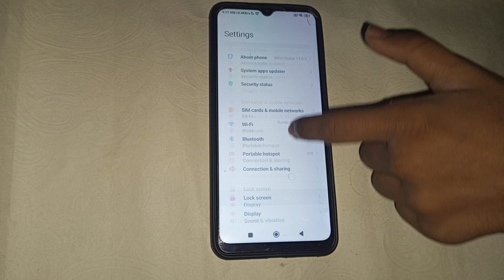How to turn off dnd mode in Redmi A1, redmi A1 dnd mode setting